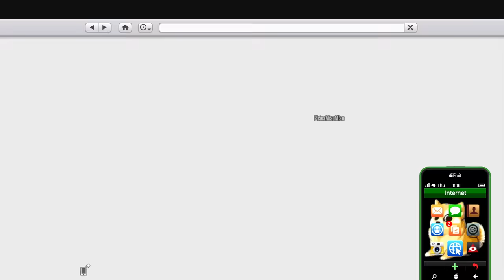UPDATE ABIA LANSAT! MASINA Noua + BAZA MILITARA in GTA!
Astazi incercam un joc nou super tare! Sper sa va placa, este foarte special acest episod, nu uitati sa lasati si un LIKE!